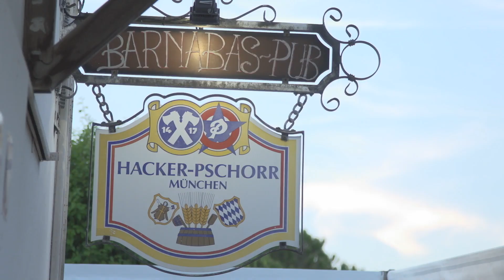Ca'Savio Campsite, Adriatic, Italy (2016) | Eurocamp.co.uk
Why not hop on a cheap flight to Venice and travel just 25 miles to a fabulous, large Eurocamp holiday parc with five pools? With direct access to a beautiful long sandy beach this is a site not to be missed!